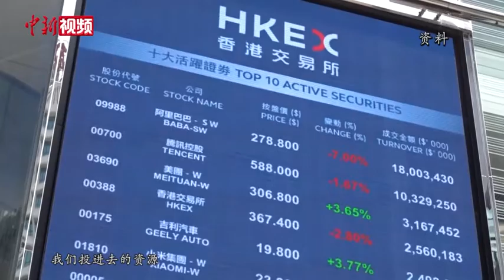专访香港财政司司长陈茂波：善用资源 “贴地”从政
受社会风波、新冠肺炎疫情等内外环境影响，香港经济下行压力巨大，面对政府财政储备的锐减，香港特区政府财政司司长陈茂波近日在香港接受中新社“中国焦点面对面”专访时指出，政府虽在短期内有财政压力，但总体来看，财政储备仍然稳健，该用钱的地方还是要用，只是要更加审慎。